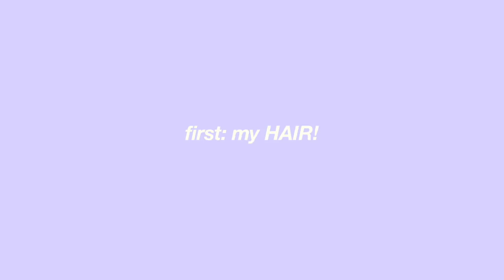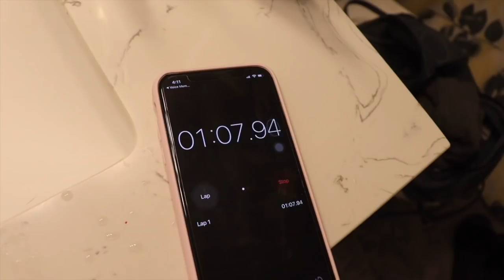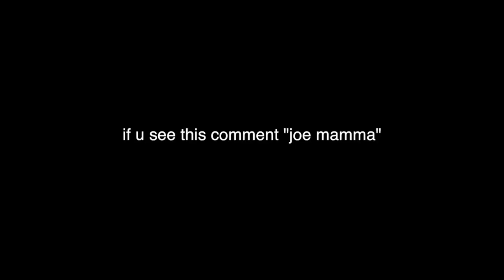forcing a glow up in quarantine *super affordable at home*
hello ily

glow up with me, 24 hour transformation, catfish, get ready with me, grwm, how to glow tf up in quarantine, tik tok, forcing a glow up,